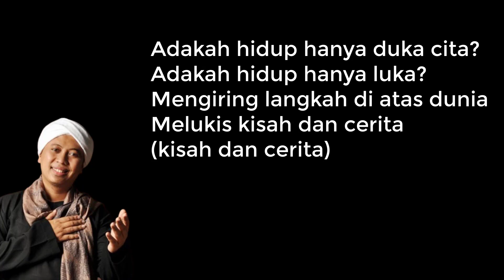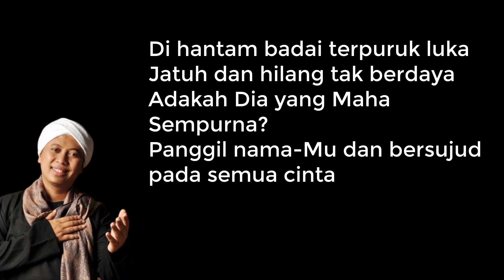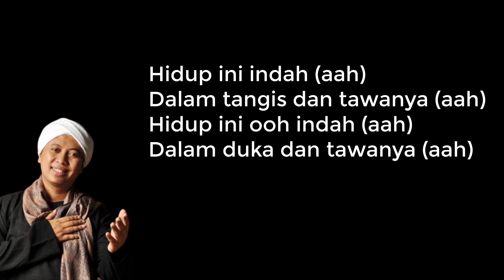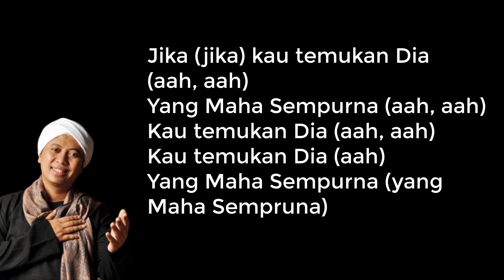Opick - Hidup Ini Indah Lirik | Hidup Ini Indah - Opick Lyrics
Hidup Ini Indah - Opick, Lagu ini termasuk dalam album Opick Sang Pencari yang dirilis pada tahun 2019
Hidup Ini Indah - Hidup Ini Indah Lirik
Download Lagu Menghitung Waktu
Opick Hidup Ini Indah  [video lyric]
Download Mp3 Hidup Ini Indah

Hidup Ini Indah
By. Opick

Adakah hidup tanpa air mata
Adakah hanya lelah
Mengiring langkah diatas dunia
Melukis kisah dan cerita

Adakah hidup hanya duka cita?
Adakah hidup hanya luka?
Mengiring langkah di atas dunia
Melukis kisah dan cerita (kisah dan cerita)

Hidup ini indah
Dalam tangis dan tawanya
Hidup ini indah
Dalam duka dan tawanya

Jika (jika) kau temukan Dia (aah, aah)
Kau temukan Dia (aah, aah)
Yang Maha Sempurna (aah)

Di hantam badai terpuruk luka
Jatuh dan hilang tak berdaya
Adakah Dia yang Maha Sempurna?
Panggil nama-Mu dan bersujud pada semua cinta

Hidup ini indah (aah)
Dalam tangis dan tawanya (aah)
Dalam duka dan tawanya (aah)

Hidup ini oh indah (aah)

Yang Maha Sempurna (aah, aah)
Kau temukan Dia (aah)
Yang Maha Sempurna (yang Maha Sempruna)

(Yang Maha Sempurna (yang Maha Sempurna)